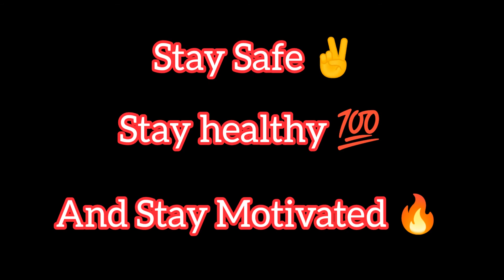Full Body Desi Workout at home • HARD TRAINING 🔥🔥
Thankx For Your Valuable Time ⌚ You Spend on my video 📸 and Channel. I hope you enjoyed 😁.